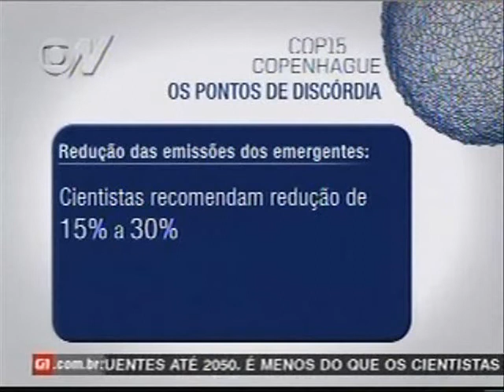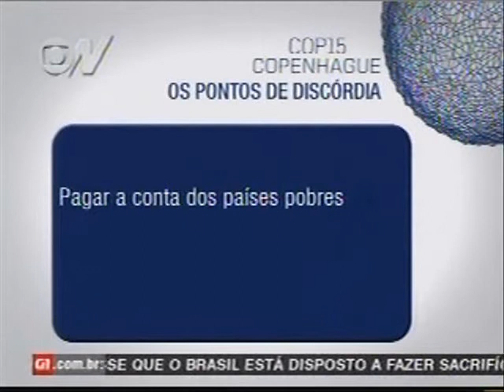Em Cima da Hora 18/12/2009 parte 3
Nessa terceira parte do programa segue o debate com os convidados no estúdio, entre eles Celso Marcatto, coordenador de segurança alimentar e mudanças climáticas da ActionAid.